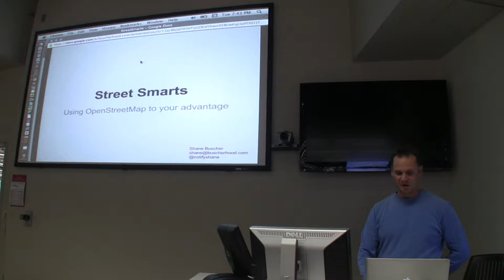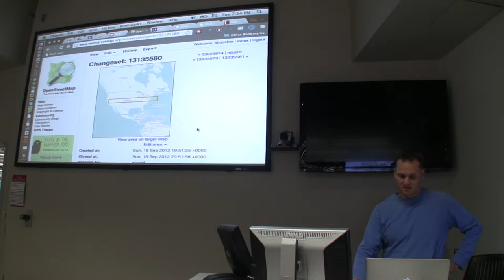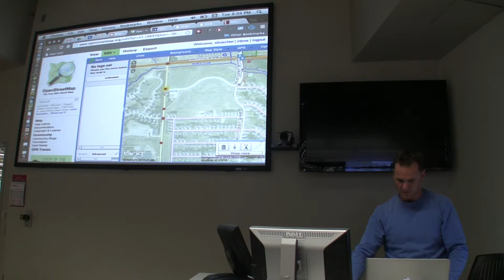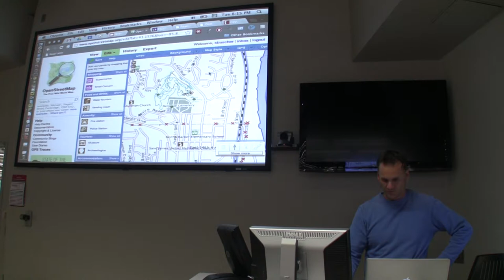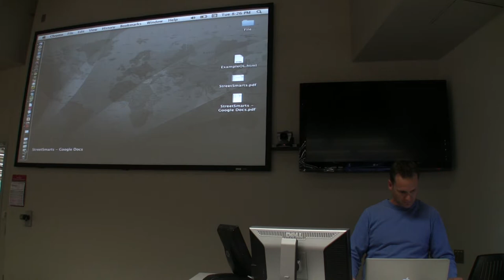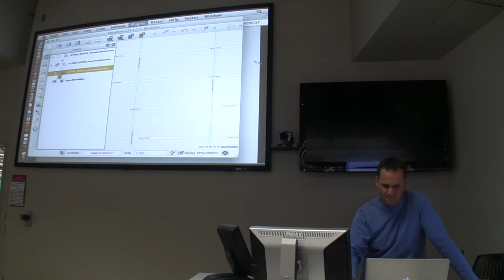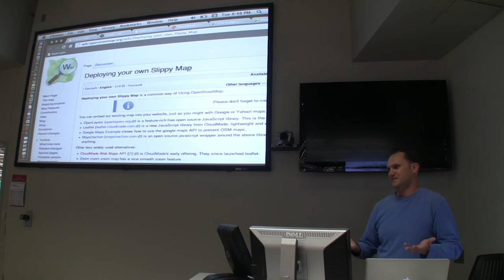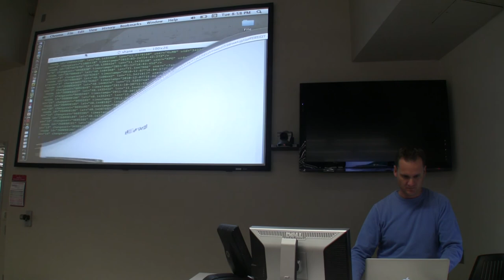Shane Buscher - OpenStreetMap - ODLUG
Shane Buscher presents to the Omaha Dynamic Language Users Group: StreetSmarts - Using OpenStreetMap to you advantage